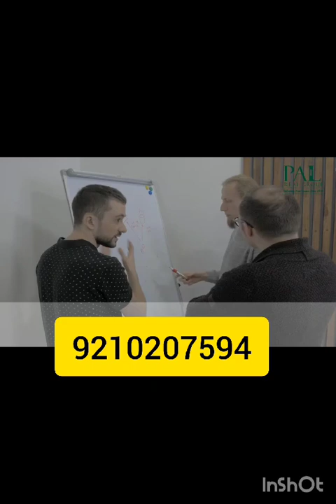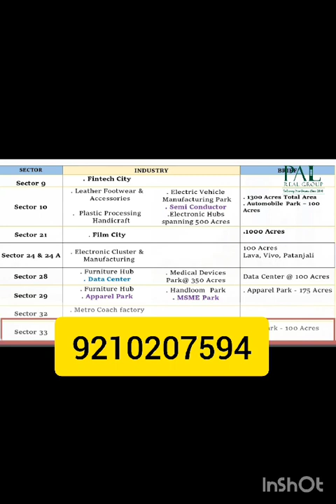Vedic Village Residential plots know more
Video from Delhi/NCR PROPERTY HUB